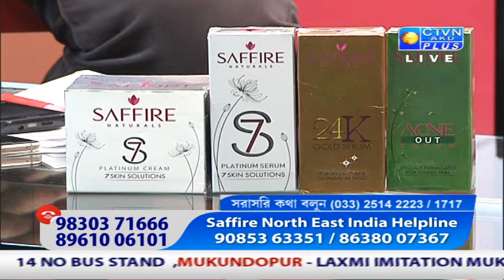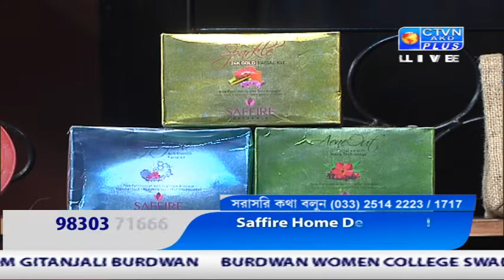SAFFIRE CTVN Programme on Jan 03, 2019 at 1:00 PM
SAFFIRE